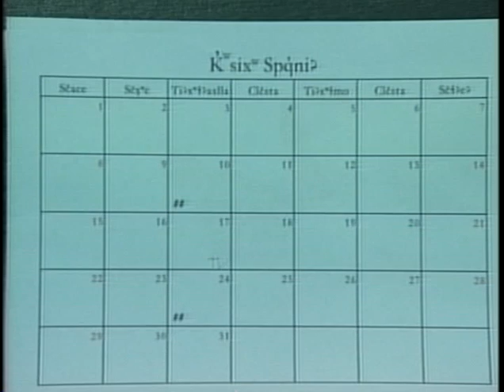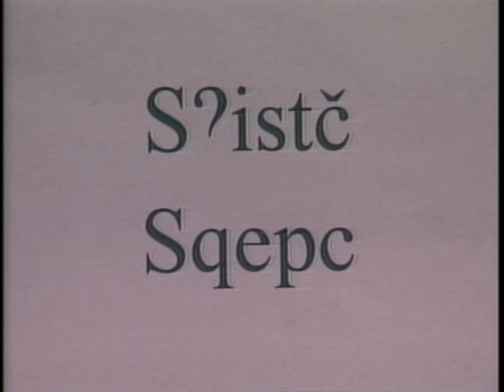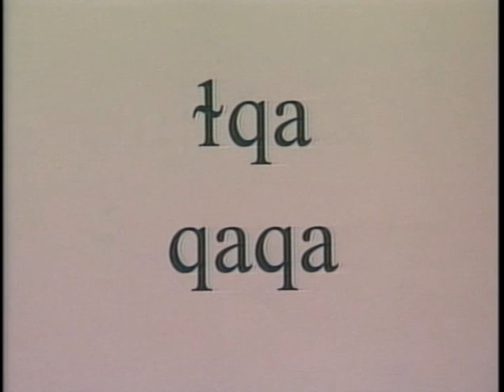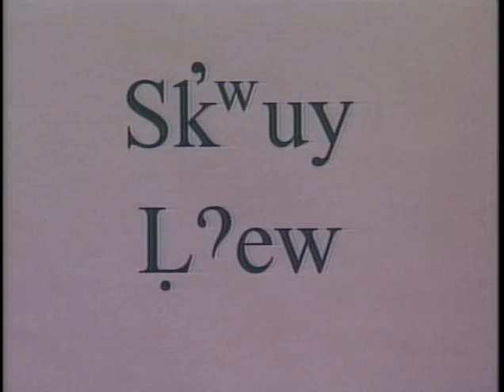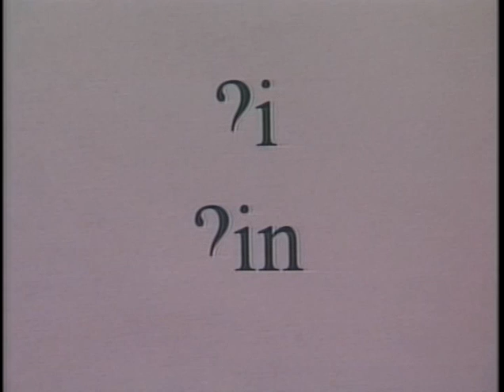Salish Language #79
The Salish Language as taught by Salish Language Specialist, Shirley Trahan.